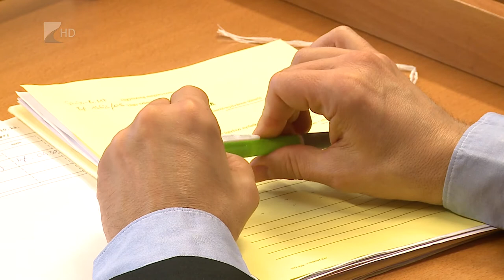Három év fogház - Kölcsey Tv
Két év felfüggesztett szabadságvesztésről, három év letöltendő fogházbüntetésre súlyosbította ítéletét a Nyíregyházi Járásbíróság annak a buszsofőrnek az ügyében aki 2017. szeptemberében a Szabolcs-Szatmár-Bereg Megyei Ludastónál halálos tömegszerencsétlenséget eredményező közúti balesetet okozott. Az ítélet jogerős. A vádlott leghamarabb másfél év múlva engedhető feltételesen szabadlábra.